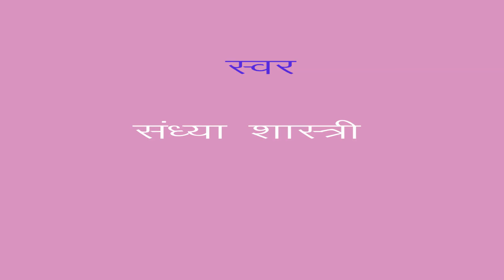krishan bhajan,श्याम क्यों छोड़ गये/डी जे/संध्या शास्त्री/माँ शारदे स्टूडियो कासगंज/9411433429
remixer nirmal yadav                                                                                       Title :- श्याम क्यों छोड़ गये

माँ शारदे स्टूडियो कासगंज  :- 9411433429